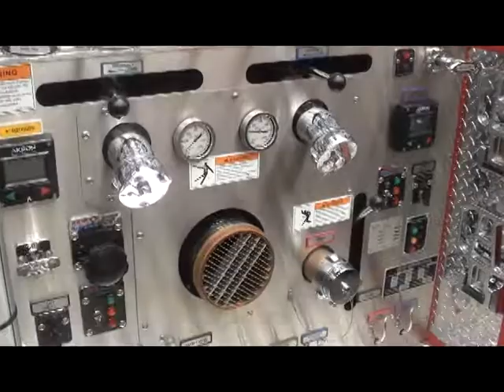McKinney Fire Department's Refurbished 2005 E-One Aerial/Pumper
Assistant Chief Ron Howard of the City of McKinney, TX Fire Department talks about their refurbished E-ONE ladder truck from 2005. Check out the before and after pictures of their truck!